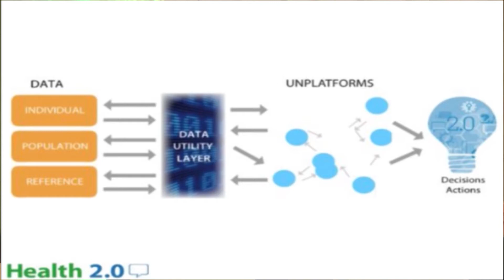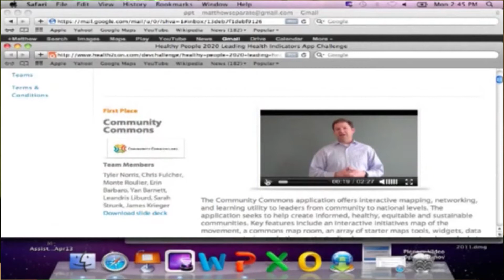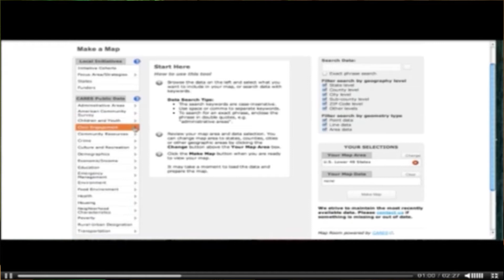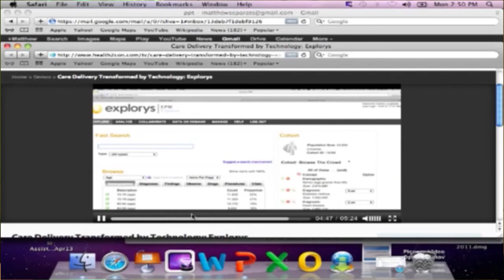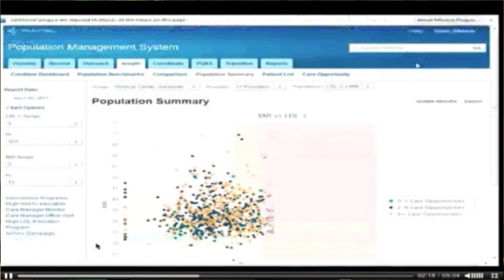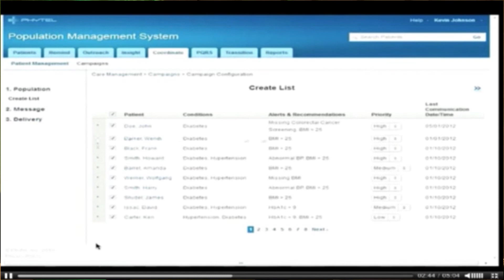Matthew Holt of Health 2.0 speaks about Big Data at YTH Live 2013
Matthew Holt - Health 2.0, speaking at YTH Live 2013